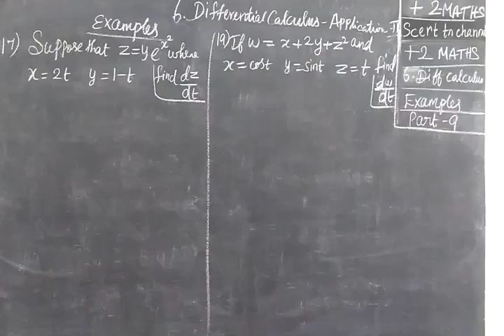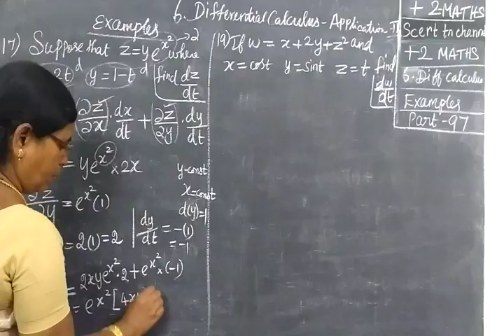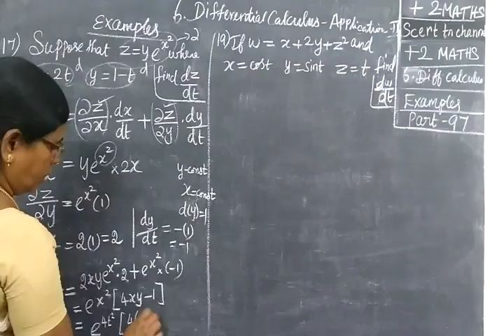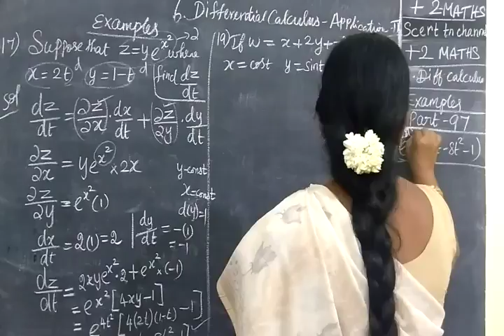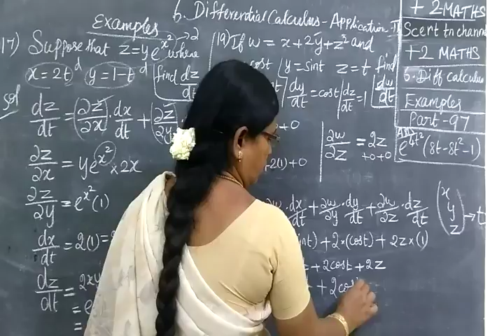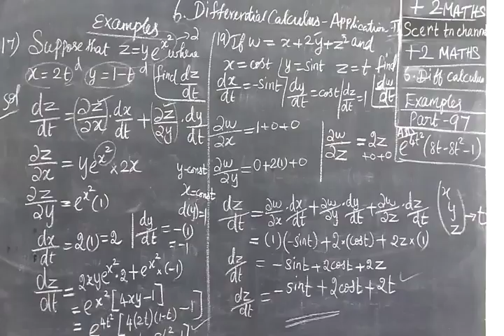+2 Maths [Part-97] Diff Cal Cal Ex-17,19 வ கை நுண் க ணி த ம்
XII STD MATHS DIFFL CALCULUS